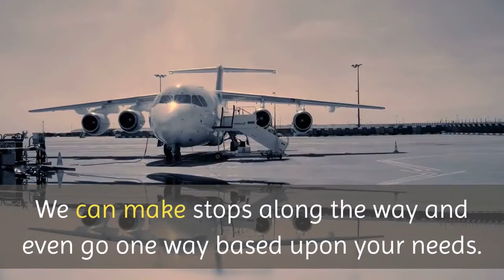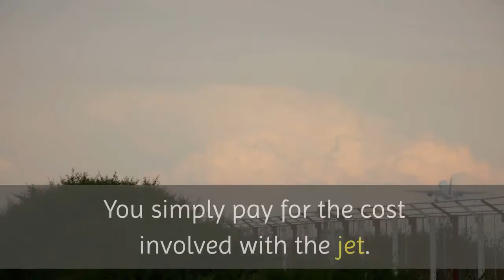Aircraft charter Las Vegas | Private Jet Charter Flights Las Vegas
Private Jet Charter Flights Las Vegas

You can always count on Private Jet Charter Flights Las Vegas to provide you with international and domestic flights when and where you need them. We can make stops along the way and even go one way based upon your needs.

Private Jet Charter Flights Las Vegas has one of the largest and most diverse fleets of charter aircraft obtainable, allowing clients to select the jet that best fits their personal needs and preferences. At Private Jet Charter Flights Las Vegas, you’re not just leasing an airplane. You’re getting an experience. Our focus is to break the mold of what every-day private jet charter firms do, by building lasting relationships with our customers. We ought to be your only choice for Private Jets in Las Vegas.

When you choose us, you are in control of the private jets that we use – you get to choose the make and model from our fleet to ensure you get what you want. You won’t have to acquire any ownership of the jet. You simply pay for the cost involved with the jet. The larger the jet, the higher the cost – though you will be able to take more people with you.